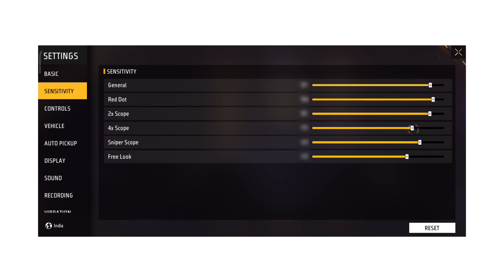All Gun Headshot Sensitivity Setting After New OB45 Update | Free Fire Max Auto Headshot Sensitivity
all gun auto headshot sensitivity setting
best sensitivity setting after new update
200% new sensitivity setting after new update
200 new sensitivity setting free fire
free fire headshot sensitivity settings telugu
free fire headshot sensitivity settings 2024
vivo v23 free fire headshot sensitivity settings
2024 auto headshot sensitivity settings for free fire max
free fire best headshot sensitivity settings 2024
free fire sensitivity settings headshot bangla
free fire headshot setting 2024 best sensitivity
official gaming ff headshot setting//headshot trick free fire//best sensitivity
bluestacks 5 free fire best headshot sensitivity settings in tamil